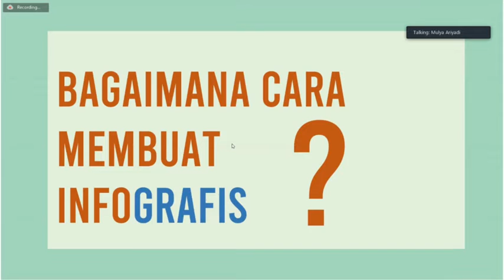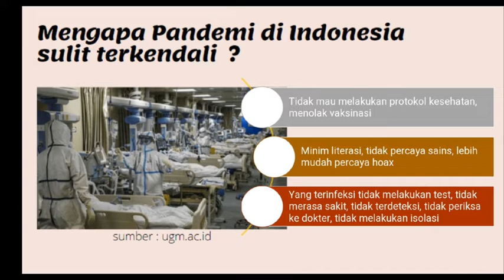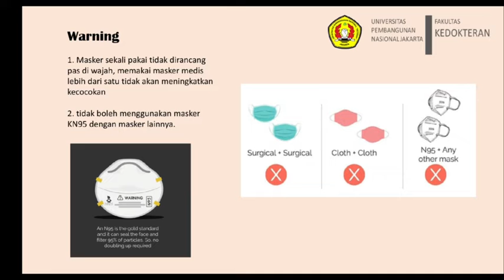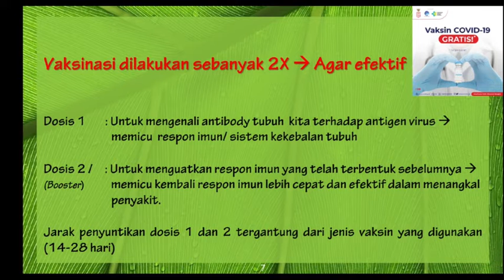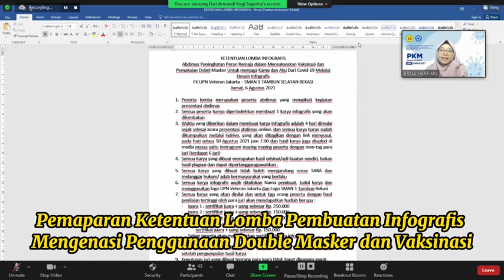Pengabdian Kepada Masyarakat FK UPNVJ : "Upaya Pencegahan Covid 19 melalui Desain Infografis"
Kegiatan PKM : Meningkatkan Peran Remaja dalam Vaksinasi Dan Penggunaan Double Masker untuk menjaga aku dan kamu dari Covid 19 melalui Desain Infografis